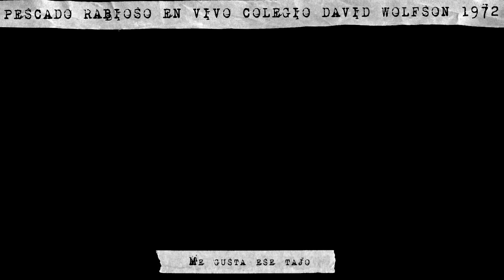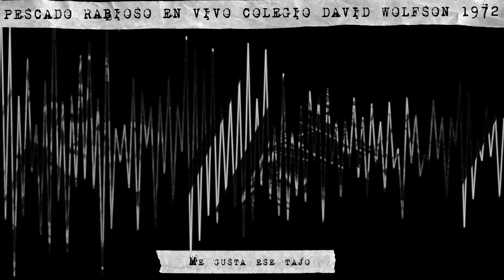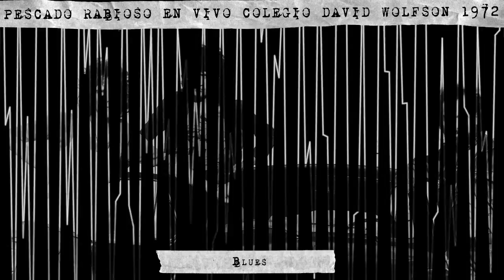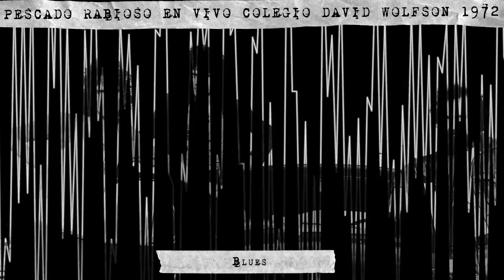Pescado Rabioso en vivo Colegio David Wolfson 1972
🔊Recital en vivo de Pescado Rabioso en el Colegio David Wolfson de Belgrano en el invierno del 72

01 - Algo flota en la Laguna 00:00
02 - Mensaje a las Larvas 06:13
03 - Dulce 3 Nocturno 13:58
04 - Me gusta ese tajo 19:20
05 - Blues 25:18

Brave Rewards

🎬Imago Euterpe🖖